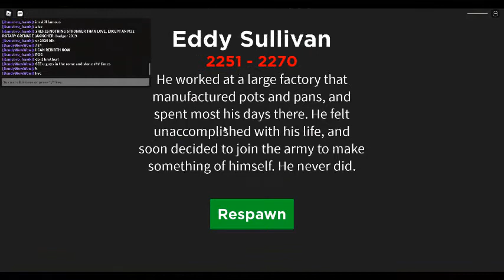grinding foor 3rd rebirth *LAST PART*|war simulator||roblox